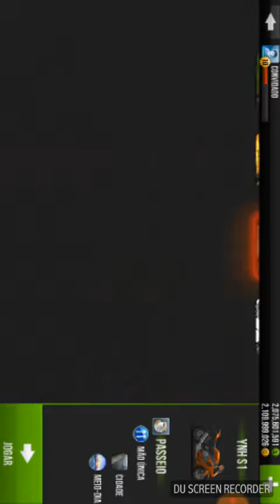Tchua tcha tuta cututa leia a descrição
⚠AVISO⚠
MELHOR VCS ABAIXAREM O VOLUME 🔉Kkkkk

🌎Minha cidade Catanduva
👦Idade 14